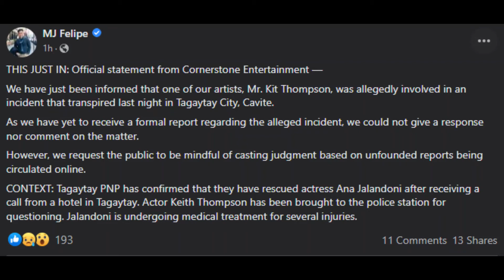KIT THOMPSON'S MANAGEMENT RELEASES AN OFFICIAL STATEMENT